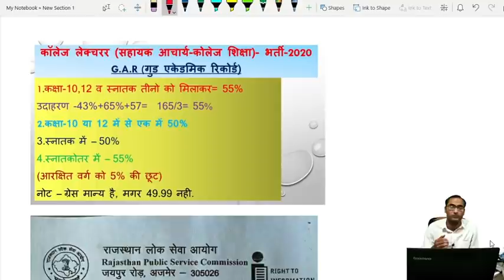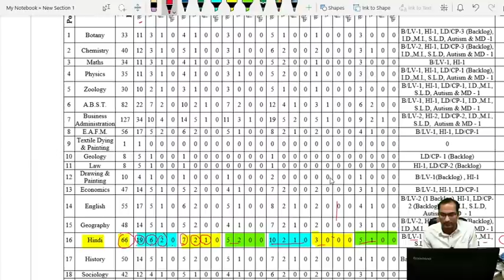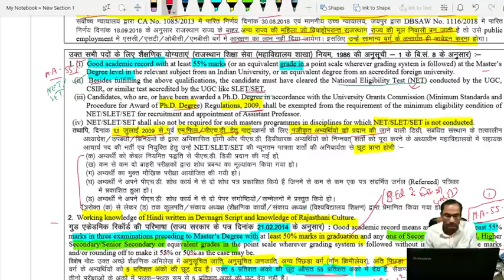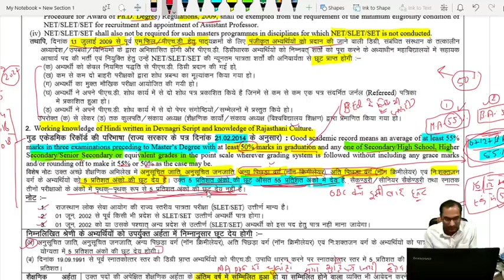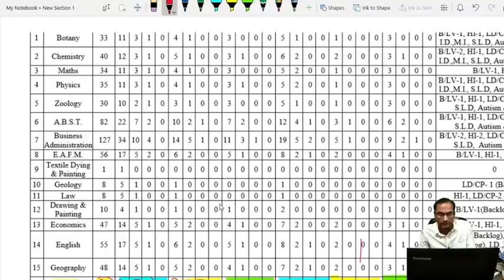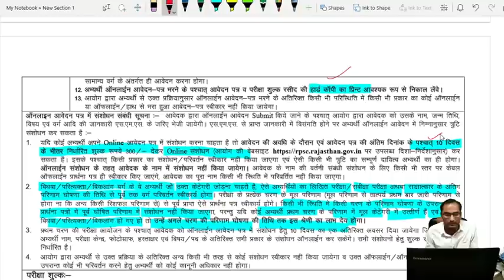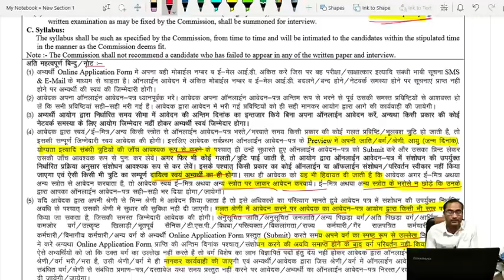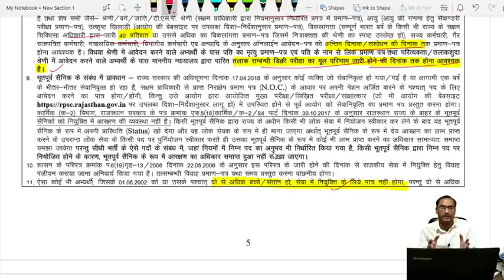कॉलेज व्याख्याता भर्ती - सम्पूर्ण जानकारी - GAR / गुड एकेडमिक रेकॉर्ड / college lecturer-2020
दोस्तों! इस विडियो में कॉलेज व्याख्याता नयी भर्ती 2020 की सम्पूर्ण जानकारी दी जा रही है जेसे - Good Academic Record (GAR) परीक्षा की सम्भवना , विज्ञप्ति का विशलेषण, पेपर का प्रकार आदि की व्याख्या की जा रही है .